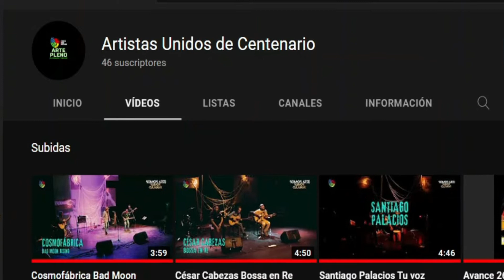AUC en You Tube